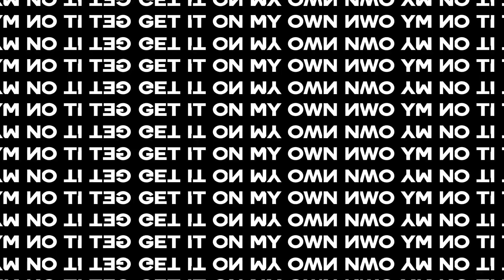Rocket League 2’s Until I Lose (Toxic Edition)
Playing 2’s Until I Lose in Rocket League...with a twist. Enjoy!

Song by xplicit and 12wayy